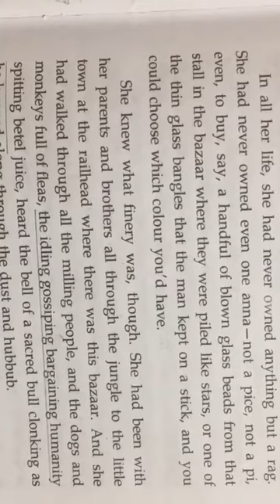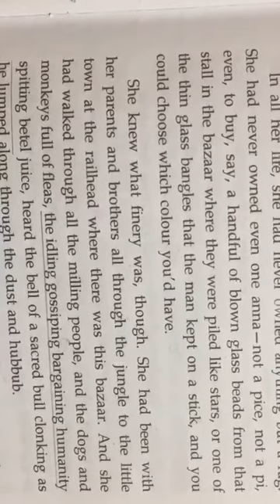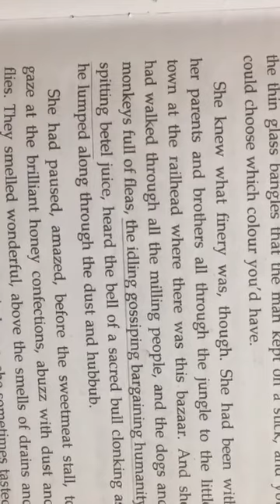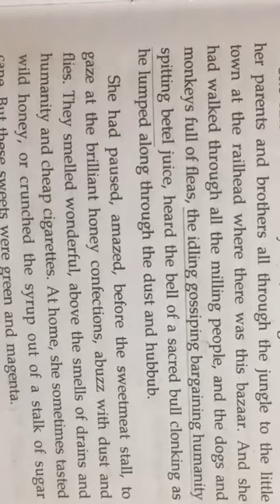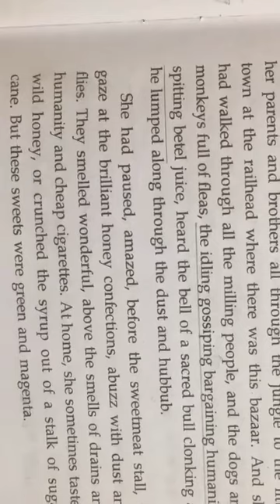Class 10th English Literature part 3